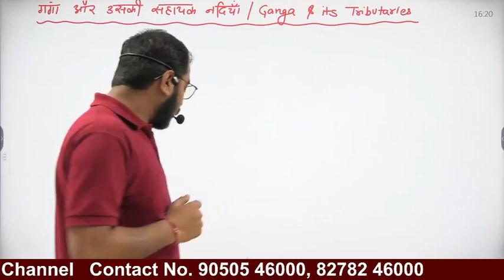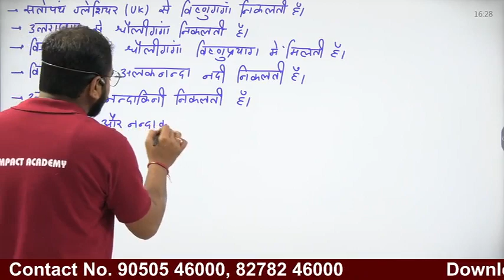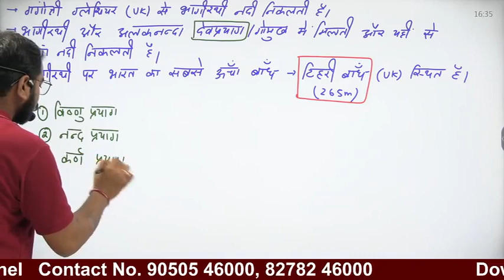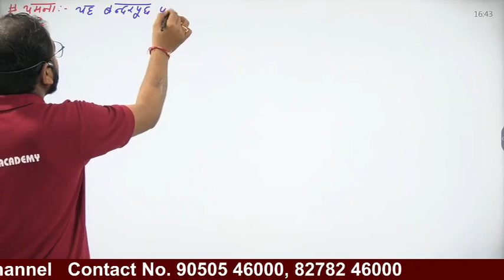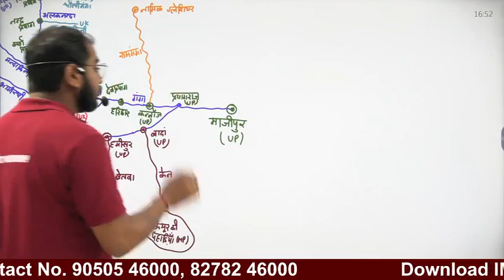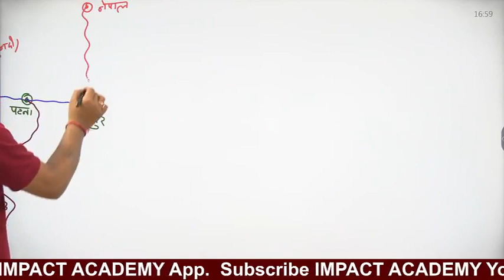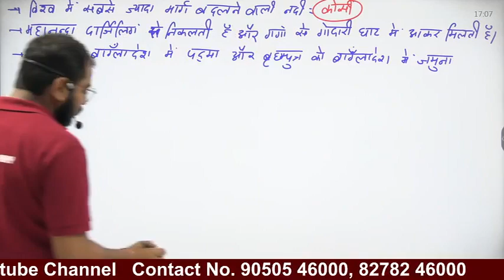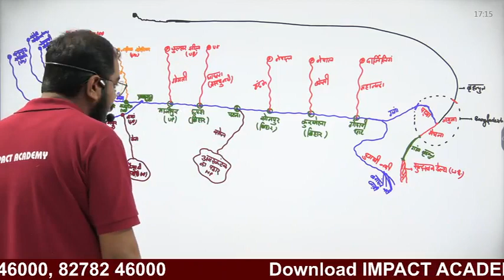Class 42 गंगा और उसकी सहायक नदियाँ by Rishabh Sir